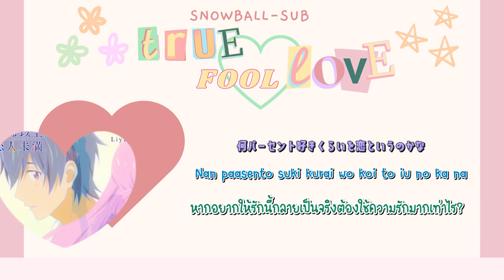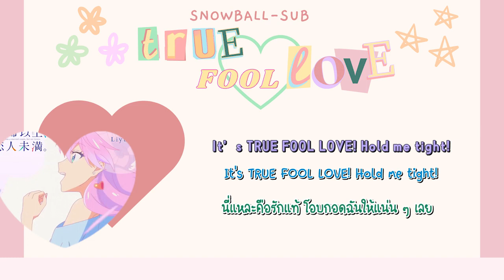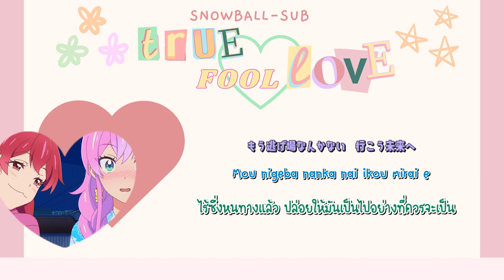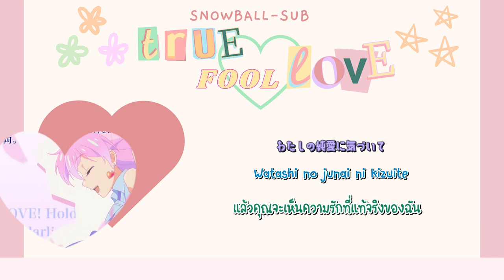[THAISUB | แปลไทย ] Fuufu Ijou, Koibito Miman Opening 『TRUE FOOL LOVE- Liyuu 』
TVアニメ『夫婦以上、恋人未満。』のオープニング映像をノンテロップで公開！

Liyuu
TVアニメ『夫婦以上、恋人未満。』オープニングテーマ
3rd Single 「TRUE FOOL LOVE」
2022年11月2日発売
※表題曲「TRUE FOOL LOVE」先行配信中

【初回限定盤】LACM-34304(CD+Blu-ray) / 2,640円(10％税込) / 2,400円(税抜)
【通常盤】LACM-24304(CDのみ) / 1,320円(10%税込)  / 1,200円(税抜)

[INDEX]
1. TRUE FOOL LOVE
作詞・作曲：TAKUYA　編曲：本間昭光
2. Touch
作詞：平井佑果　作曲・編曲：Julie
3. TRUE FOOL LOVE (instrumental)
4. Touch(instrumental)

1. TRUE FOOL LOVE Music Video
2. Making of TRUE FOOL LOVE Music Video

TVアニメ『夫婦以上、恋人未満。』
2022 年10 月9 日(日)よりAT-X、サンテレビ、TOKYO MX ほかにて放送中！

■放送情報
AT-X：10月9 日より毎週日曜日22：00～
サンテレビ：10月9 日より毎週日曜日24：30～
TOKYO MX：10月9日より毎週日曜日24：30～
KBS京都：10月9 日より毎週日曜日24：45～
BS11：10月11 日より毎週火曜日24：00～

■放送情報
ABEMAにて10月9日(日)より毎週日曜日23：00～　地上波先行・単独最速配信中！
その他サイトも10月16日(日)23：00以降、順次配信予定！
※配信開始日・配信日時は編成等の都合により変更となる場合もございます。予めご了承ください。

ホンモノの恋のために、ニセモノの愛を誓えますか？

冴えない男子高校生・薬院次郎は、「夫婦実習」の授業で絶対に関わるはずのなかったクラスの美少女ギャル・渡辺星と暮らすことに。
お互いの印象は最悪。“陰キャ”と“陽キャ”じゃ釣り合わないし、何より刺激が強すぎる！
風呂上がりのハプニングに、急な密着トラブル!?
次郎は悶々としながらも意識しないようにするが……。
「ねぇ、マジでちゃんと夫婦ごっこしてみようよ」
お互いに想い人がいる次郎と星はペアを交換する権利を得るため、本気で夫婦を演じることに。
ところが、甘酸っぱい夫婦生活は次第にお互いを意識させ、2人はそれぞれの魅力を知るようになって――!?
“恋人”よりも刺激的な、ギャルと非モテの“夫婦ごっこ”が始まる！

■キャスト
渡辺星：
薬院次郎：
桜坂詩織：
天神岬波：
賀茂貞春：
高宮サチ：
大橋ナツミ：
浜野めい：
寺船周：

■スタッフ
原作：金丸祐基（KADOKAWA／ヤングエース連載）
総監督：加戸誉夫
監督：山元隼一
シリーズ構成：荒川稔久
キャラクターデザイン：小林千鶴
色彩設計：ながさか暁
美術監督：阿久澤奈緒子（チーム・ティルドーン）
撮影監督：高畠美里（萌）
編集：茶圓一郎（颱風グラフィックス）
音響監督：山口貴之
音楽制作：ランティス
アニメーション制作：studio MOTHER
製作：青瞬学院

■音楽情報
オープニングテーマ： Liyuu「TRUE FOOL LOVE」
エンディングテーマ： Nowlu「Stuck on you」

（推奨ハッシュタグ：ふうこいアニメ）

"More Than a Married Couple, But Not Lovers."

●Introduction
Jiro Yakuin, a dull high school boy, ends up living with a cute gal named Akari Watanabe in the "Fu-fu Jishyu". The two, who are in love with someone else, decide to play husband and wife for real in order to exchange partners. However, during their married life, they learn of each other's attraction to each other and become aware of each other's attraction to each other.

●CAST
Akari Watanabe：　Saori Onishi
Jiro Yakuin：　Seiichiro Yamashita
Shiori Sakurazaka：　Saki Miyashita
Minami Tenjin：　Toshiki Masuda
Sadaharu Kamo：　Sho Nogami
Sachi Takamiya：　Minami Takahashi
Natumi Ohashi：　Azumi Waki
Mei Hamano：　Yui Ogura
Shu Terafune：　Shuichi Uchida